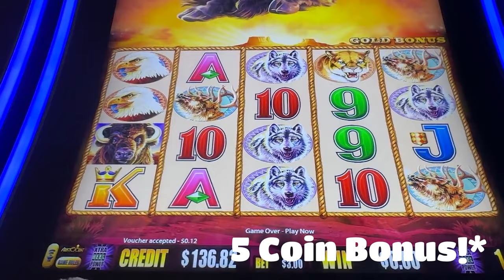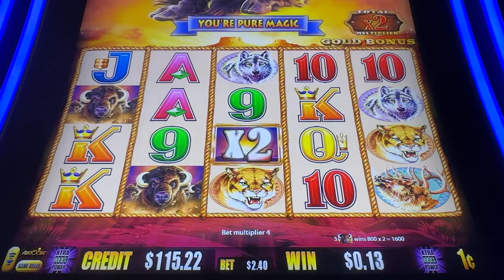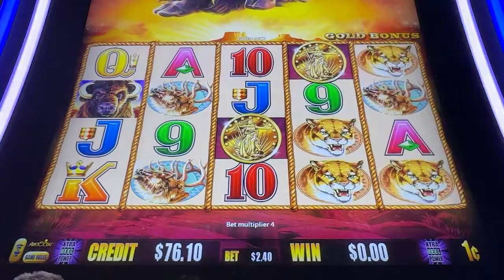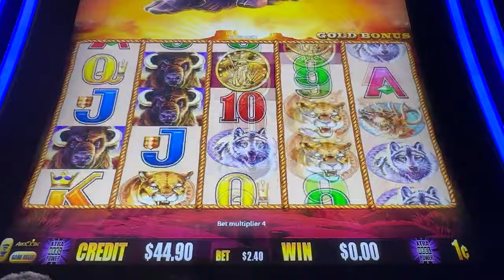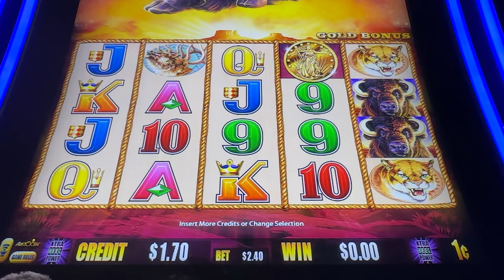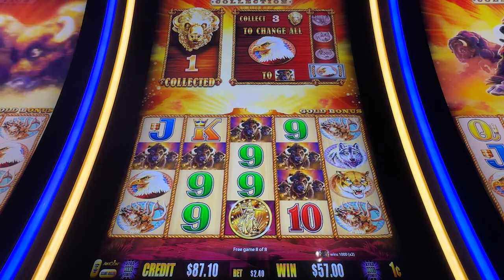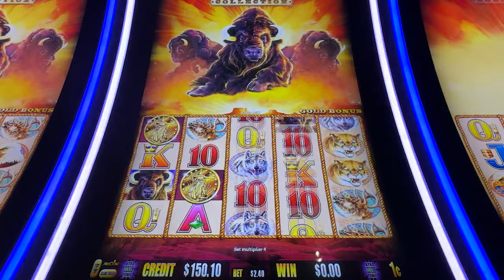Buffalo Gold Challenge: Will We Get a Give Coin Bonus?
Day 2 of Five Coin Bonus Buffalo Hunt!